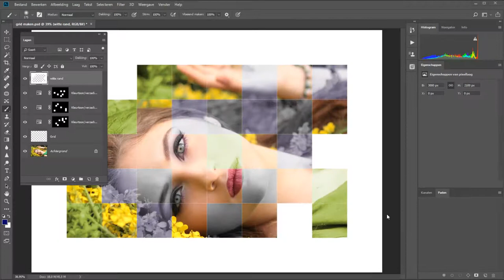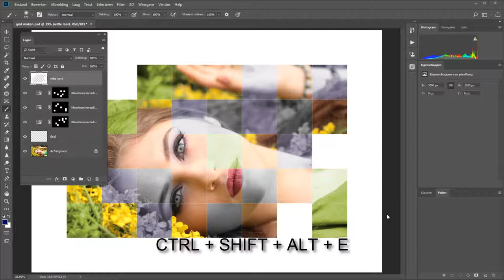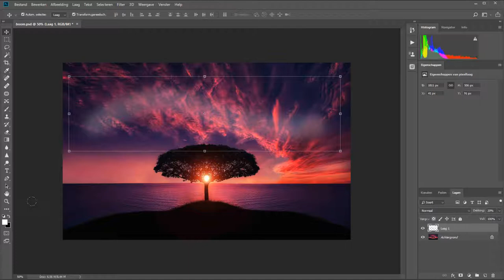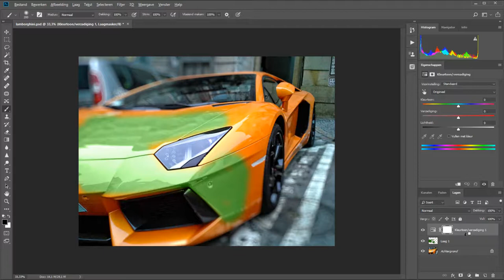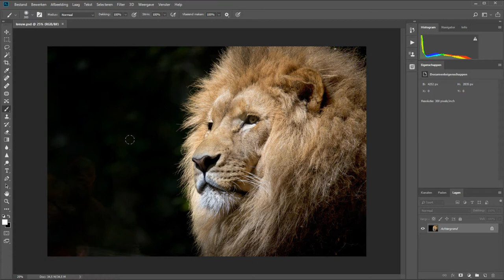5 snelle tips deel I (Photoshop)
In deze aflevering van 5 snelle tips over Photoshop:

- Het grid uitzetten wat je te zien krijgt als je inzoomt.
- Alle lagen samenvatten naar een nieuwe
- Laat een losse laag zien
- Verhoog of verlaag de dekking met sneltoetsen
- Verander de kleur van metalen dingen

Het zijn maar gewoon 5 kleine tips maar als je ze kunt onthouden maken ze het wel makkelijker